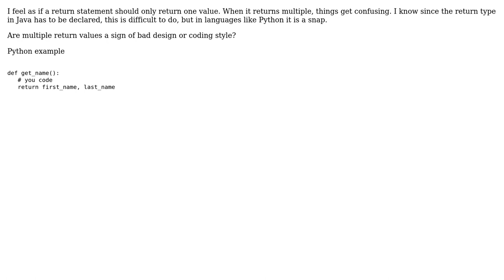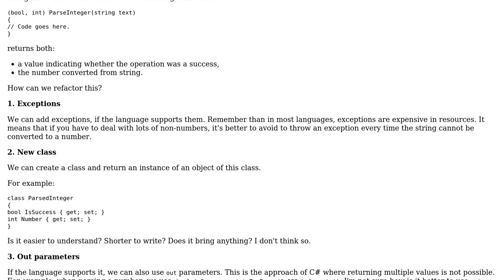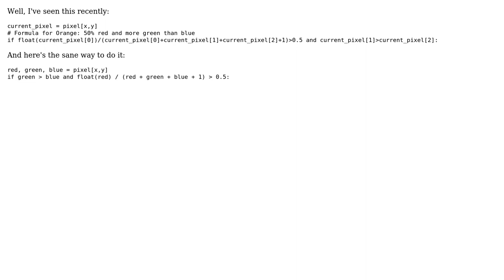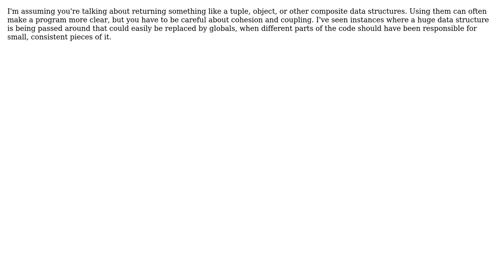Software Engineering: What is the benefit of multiple return values (7 Solutions!!)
Software Engineering: What is the benefit of multiple return values

With thanks & praise to God, and with thanks to the many people who have made this project possible! | Content (except music & images) licensed under CC BY-SA | Music | Images & others | With thanks to user yannis user thorsten muller user Scott C Wilson user pillmuncher user Karl Bielefeldt user John Gaines Jr. user Charles E. Grant user Arseni Mourzenko user AngryBird and the Stack Exchange Network Trademarks are property of their respective owners. You are responsible for your own actions.